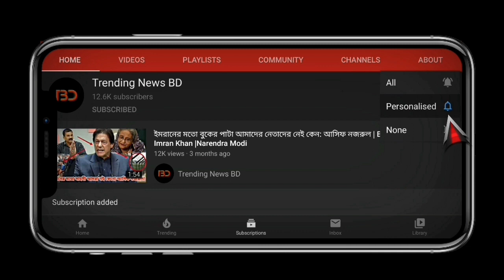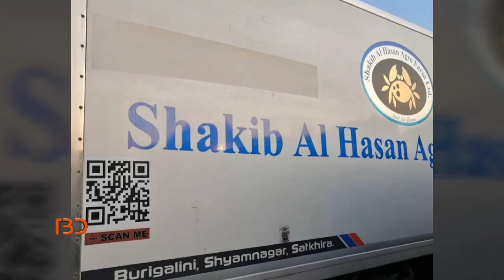লক্ষ লক্ষ টাকা দান করে অসহায়দের পাশে দাঁড়ানোর পরেও যে কারণে ব্যপক সমালোচিত হয়েছিলেন সাকিব | Shakib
বিস্তারিত জানুন।